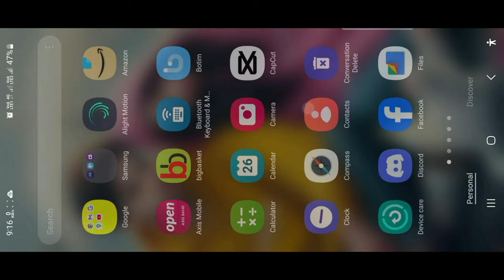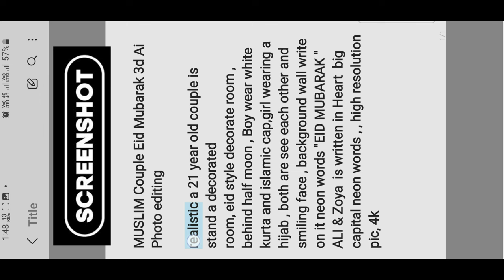Muslim Couple Eid🌙 Mubarak 3D AI Photo Editing Just 1 Click| Eid Mubarak ka 3D AI Photo Kaise Bnaye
About This Video👇
Guys is video me humne apko Muslim Couple Eid Mubarak 3d Ai photo editing karna bataya hai guys prompt video ke ander hi mil jayega ap log vha se screenshot kr lijiy

PROMPT IN THIS VIDEO PLEASE SEE FULL VIDEO 🥰

इस चैनल पर आपको बहुत से prompt मिलेंगे प्लीज चैनल को FOLLOW कर लीजिए

Eid 🌙Mubarak 3d AI Photo Editing| Eid ke liy New Style me 3D Ai Photo Editing

📌 your queries 📌

Eid Mubarak 3d ai photo editing
3d ai photo editing
how to make eid Mubarak 3d Ai photo editing
3d Ai photo editing eid Mubarak
3d Ai image school love boy and gir
3d whatsapp dp images
bing
bing ai image ai image tutorial
bing image creator sign up
happy jummah Mubarak ai image
photo editing
3d image kaise banaye
aj image generator
aj image generator
3d photo editing
bing app
bing ai
bing chat with ai and photo editing
how to create ai images for free
bing aj image generator prompt